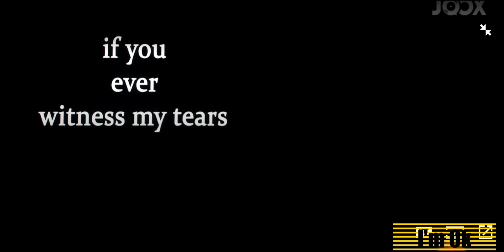I'm OK ☆ iKON (아이콘) Continue Tour Encore in Seoul - Live Streaming from Joox [20190106]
All credit video to YG Ent, Joox and all respective parties. Love the song so much and i was so excited to be able to watched it being fully heard and performed live for the first time, eventhough from live streaming... love u iKON, YGent and Joox 😄😘  대단히 감사합니다